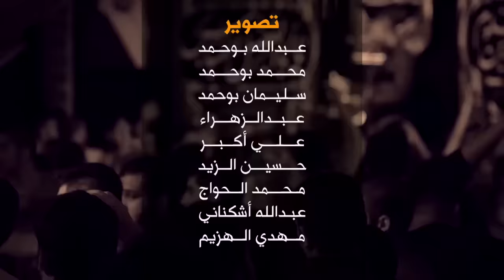الحاج محمدالحجيرات - رب المشرعة